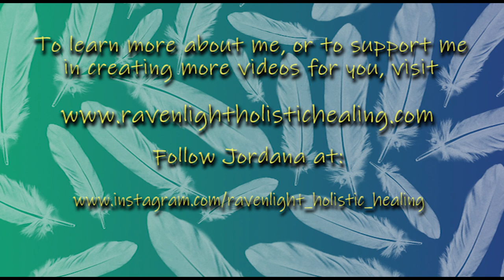Honey Badger as a Totem: Personality Characteristics and Life-Path Challenges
Note: At this time, I have disabled Channel Membership so that I can focus on writing my next book, Shadow Walker: Wolves in History, Mythology, and Spirituality.  If you enjoy my work and would still like to show your enthusiasm and support, you can use the new SuperThanks button (the little heart with the "$" sign), which appears below each of my videos.  Thank you all so very much for being part of what allows me to do what I love!  💗✨💗  I wish each of you every joy!   Warmly, Jordana

This video will teach you everything that you ever wanted to know about what it means when HONEY BADEGER is one of your totems (one of your lifelong guides), including why Honey Badger People are intended to be such blunt, no-nonsense individuals; why they have a passion for investigating life's mysteries; and why are in so many ways creatures of profound extremes.

If Honey Badger is your current spirit guide (temporary messenger) rather than your totem (lifelong guide), look for my video "Honey Badger as a Spirit Guide: What it Means When You Are Seeing Honey Badgers Everywhere," coming soon!   If you would like more information about the difference between a totem and a spirit guide, or if you aren't sure how to discover your totems or spirit guides at all, please watch my videos, "Understanding the Difference Between a Totem and a Spirit Guide", "How Do I Know if Something is My Spirit Guide?", and my video series "How Do I Connect with My Animal Totems and Spirit Guides?", which are also on this channel, or visit my to view a complete library of my videos and explore which animals most resonate with you.

You can also check out my ongoing "Animal Totems and Spirit Guides" series of books on Amazon.com and Barnesandnoble.com, or you can visit me to learn more about me and how I do what I do.